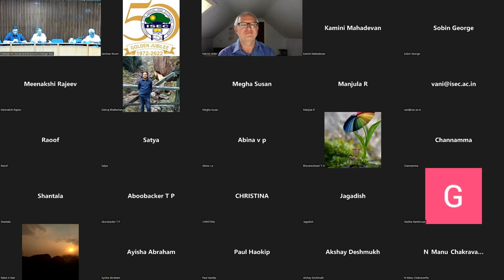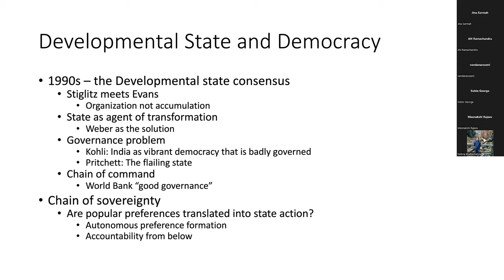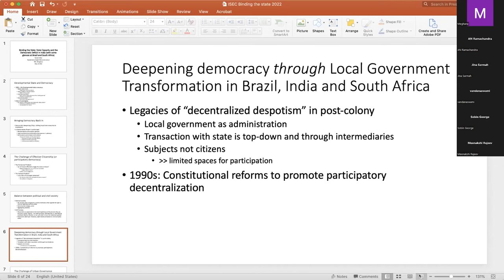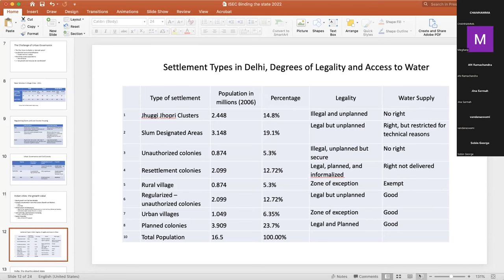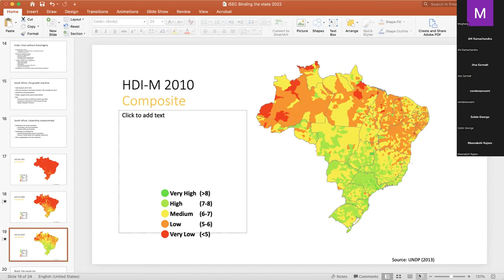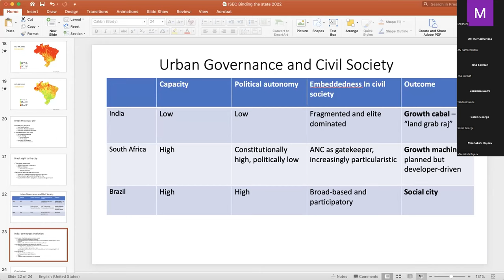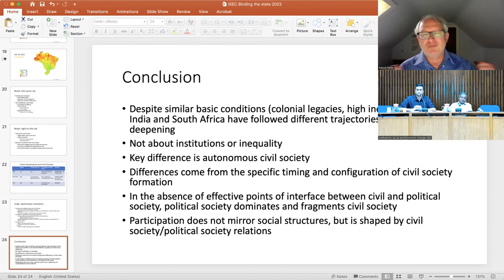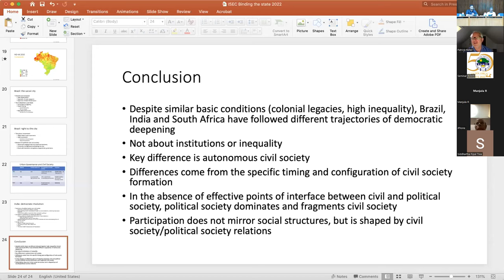Binding the Local State: State Capacity and the Democratic Deficit in India by Prof. Patrick Heller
Shree Ramakrishna Hegde Lecture - Institute for Social and Economic Change